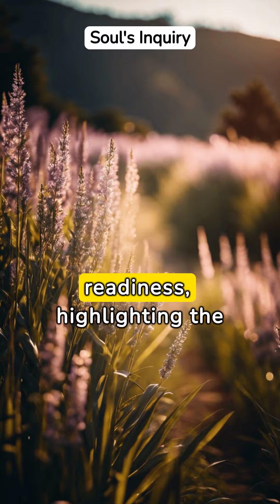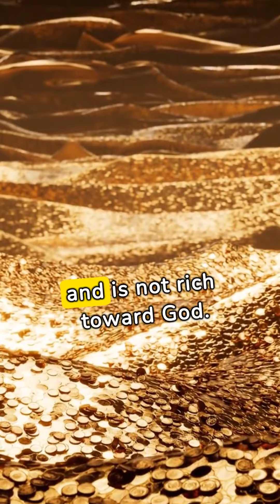Jesus Parable of the rich fool KJV Bible LUKE Chapter 12 verse 16 thru 21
LUKE Chapter 12 verse  16 And he spake a parable unto them, saying, The ground of a certain rich man brought forth plentifully:

LUKE Chapter 12 verse  17 And he thought within himself, saying, What shall I do, because I have no room where to bestow my fruits?

LUKE Chapter 12 verse  18 And he said, This will I do: I will pull down my barns, and build greater; and there will I bestow all my fruits and my goods.

LUKE Chapter 12 verse  19 And I will say to my soul, Soul, thou hast much goods laid up for many years; take thine ease, eat, drink, and be merry.

LUKE Chapter 12 verse  20 But God said unto him, Thou fool, this night thy soul shall be required of thee: then whose shall those things be, which thou hast provided?

LUKE Chapter 12 verse  21 So is he that layeth up treasure for himself, and is not rich toward God.